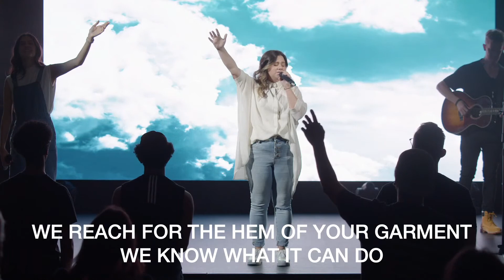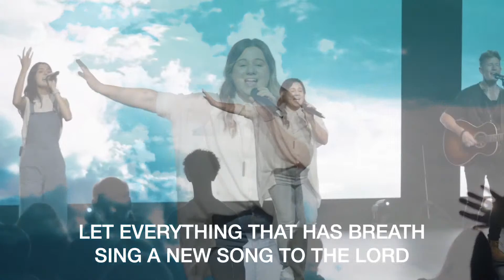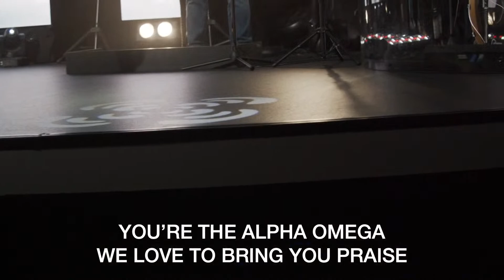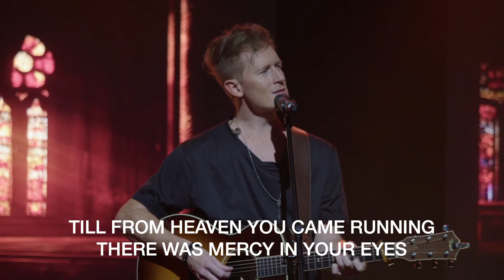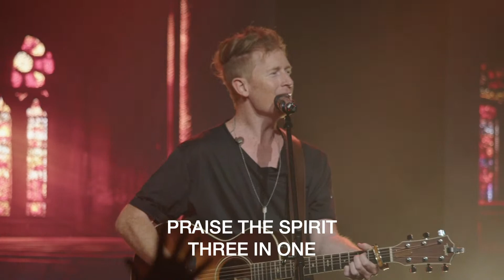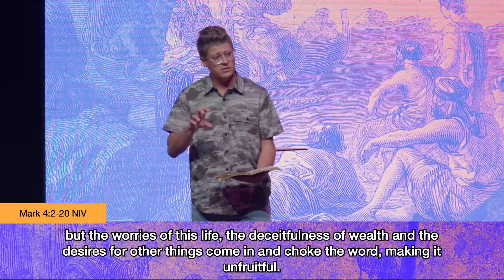More To The Story | New Life | Pastor Josh Mayo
WELCOME!
Thank you for joining us today Online at Cross Church! We'd love to connect with you in the comment section.